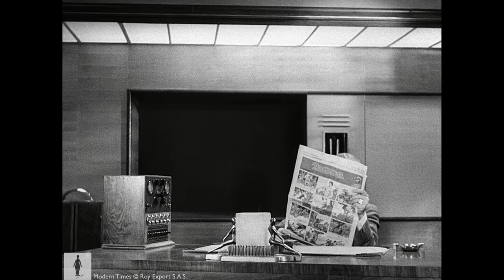Charlie Chaplin - Modern Times (1936) - Opening Scene